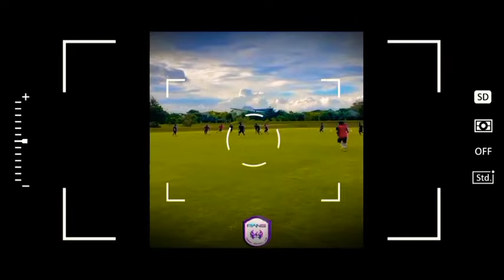Live Streaming Arema FC vs Rans Nusantara FC 7 Juni 2022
silahkan di copas, semoga bermanfaat.